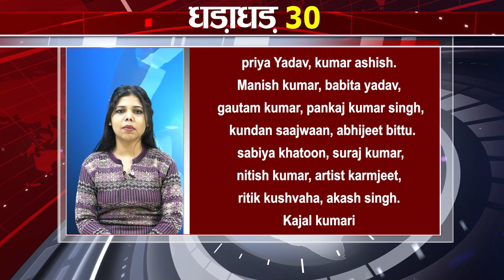Today Top 30 breaking news Non stop,Fatafat khabren,Bihar news,Aaj ki taja khabar India/Bharat news.